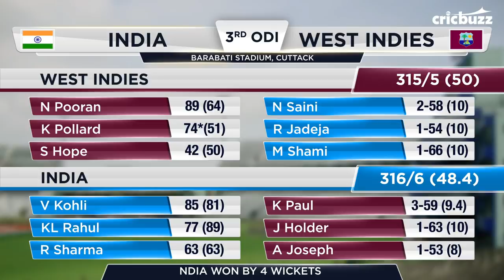IND v WI, 3rd ODI, Match Story: India clinch a thriller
In a game befitting the decider, India and West Indies played a thriller at Cuttack where India emerged victorious on the back of stellar performances from Virat Kohli and Rohit Sharma. Watch Tanay Tiwari revise all the action from the 3rd ODI in our Match Story